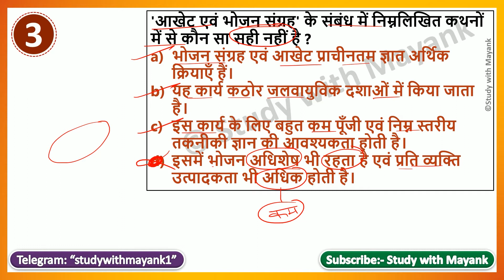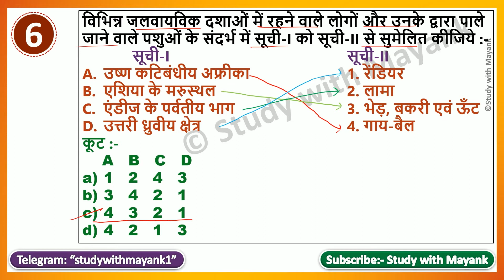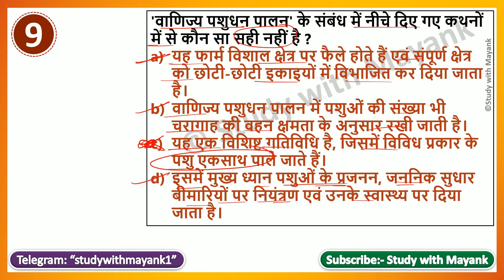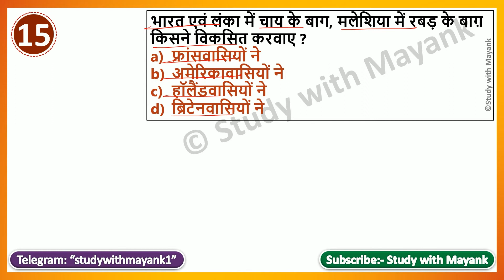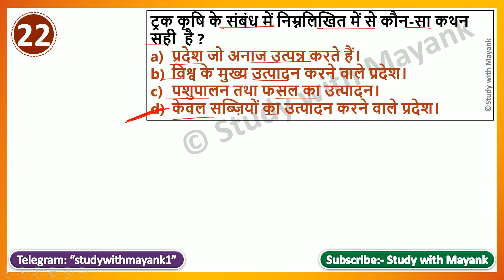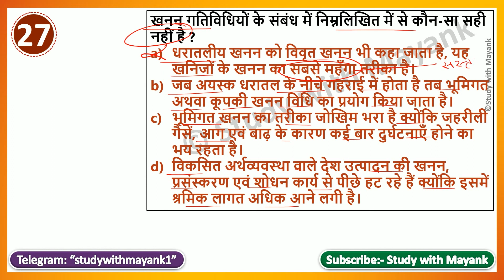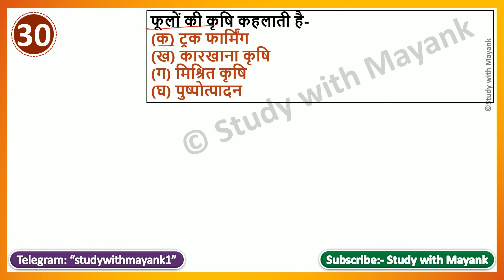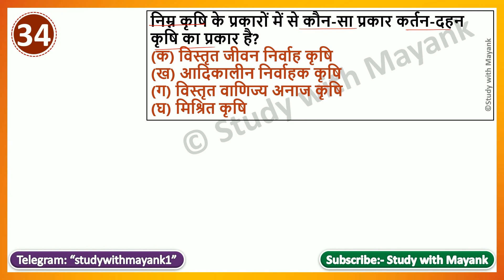NCERT Geography MCQ's Class-12 | मानव भूगोल के मूल सिद्धांत | Chapter-5 | प्राथमिक क्रियाएँ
NCERT GEOGRAPHY Class-12 (Book-1) [ मानव भूगोल के मूल सिद्धांत ]
(Chapter-5) | प्राथमिक क्रियाएँ |